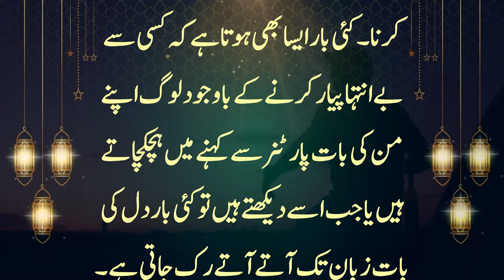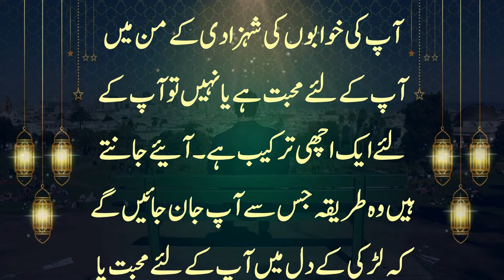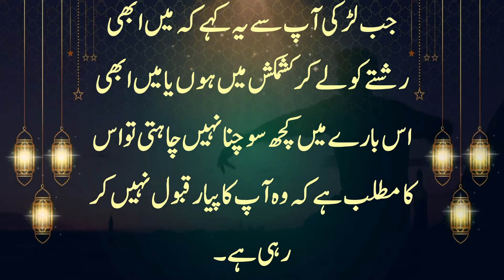Secrets of making a place in a woman's heart aurat k dil mein jaga banane k raaz